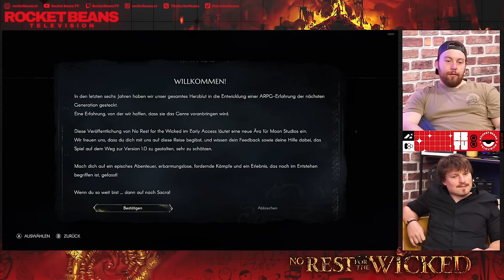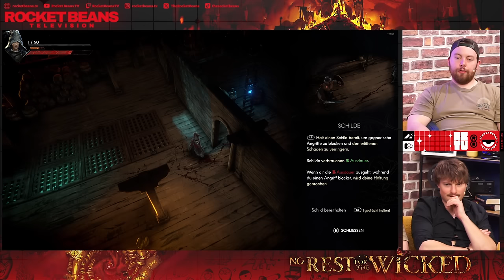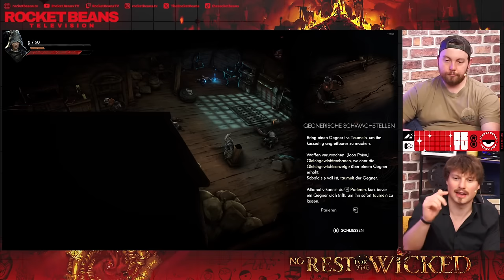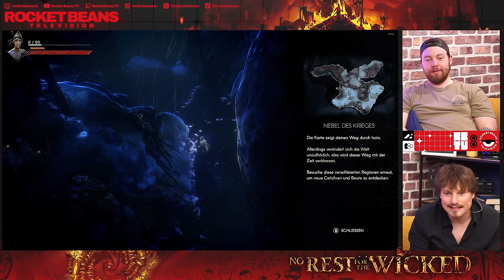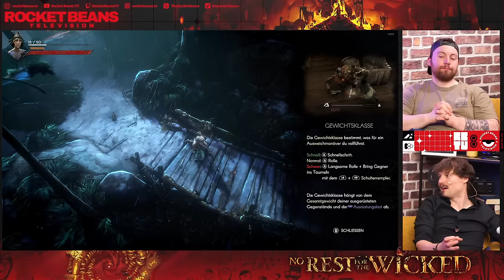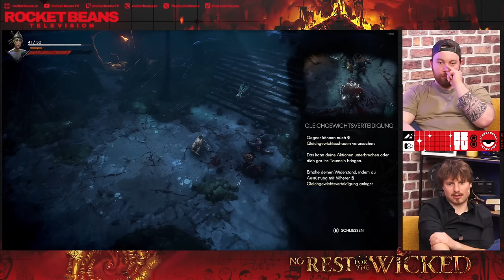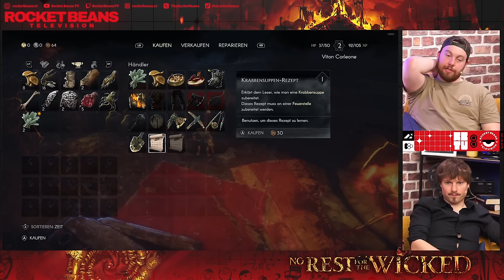DARK SOULS von oben? RBTVs größte SOULS-ANFÄNGER in NO REST FOR THE WICKED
Einen Tag nach Erstveröffentlichung von NO REST FOR THE WICKED, versuchen sich unsere zwei Souls-Noobs Anton & Vitus an diesem Game. Das von den MOON STUDIOS entwickelt und von Private Division Action-RPG spielt im Jahr 841, in dem sich eine unheilvolle Seuche im Land verbreitet. Die Jungs spielen den Charakter eines Cerim, der sich geschworen hat, das Land um jeden Preis von seinem Unheil zu befreien. Auf seiner Mission trifft er natürlich auf Widerstand von vielen Seiten. Wie sich Anton & Vitus auf ihrer Mission anstellen erfahrt in unserem Angezockt und reinspielt. Viel Spaß dabei!